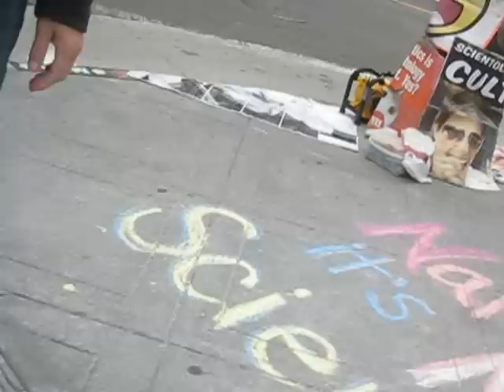42.4 - Anonymous at Club Xenu SF (San Francisco Church of Scientology)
Sort of random, but watch this back-to-back with a Clearwater vid. CW Anons MUST come here and inhale the WIN...